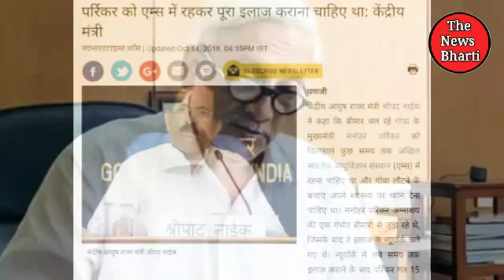किसी बड़े षडयंत्र का शिकार तो नहीं हो रहे हैं मनोहर पर्रिकर? The News Bharti